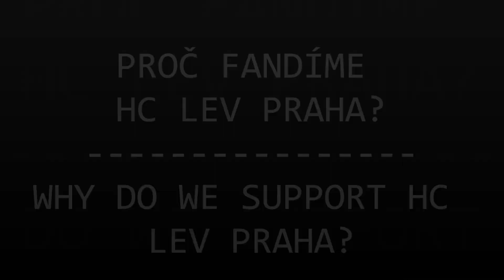Krátký film gymnázia Voděradská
Film natočený studenty Kvarty B